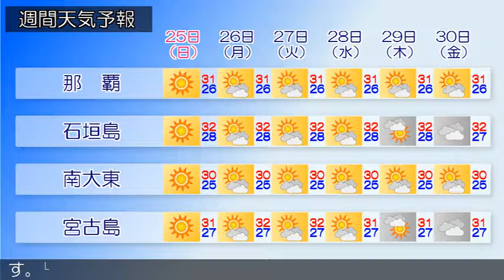2017/06/23 沖縄地方の天気予報 夕